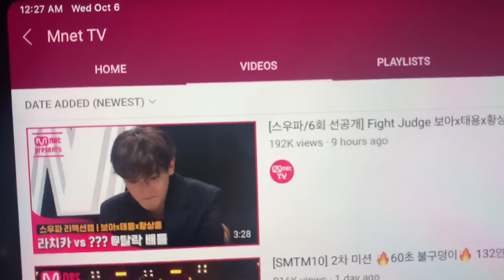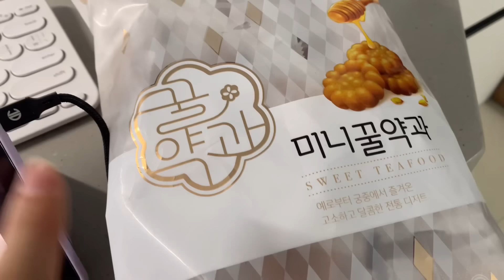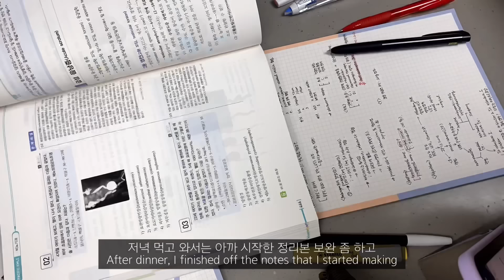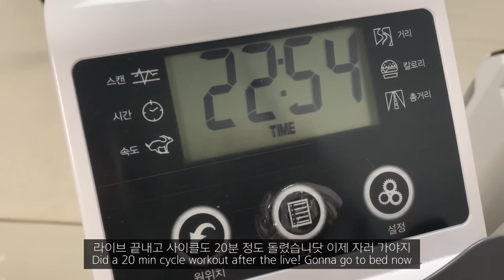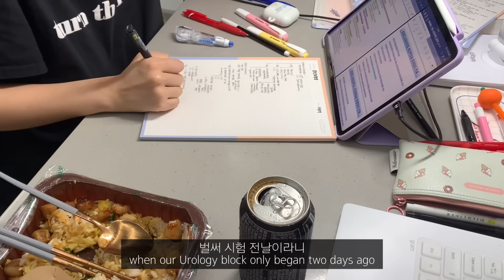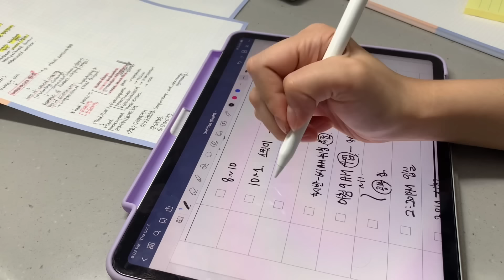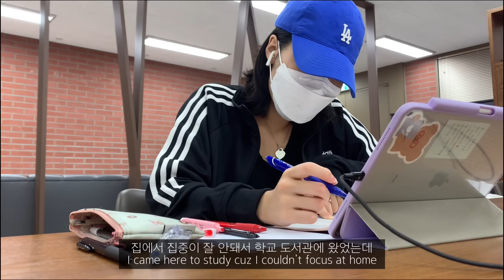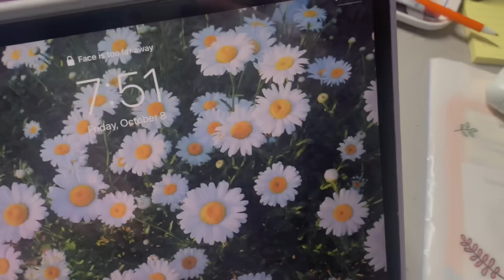(eng)의대생VLOG | 시험 당일날 아침 수업까지 시험범위였던💦 비뇨기학 시험기간 72시간 기록.